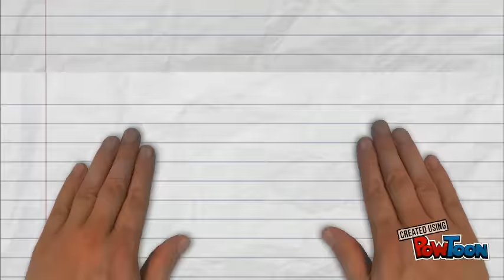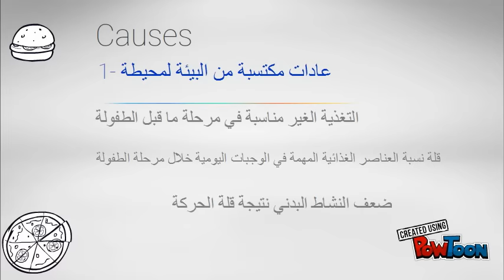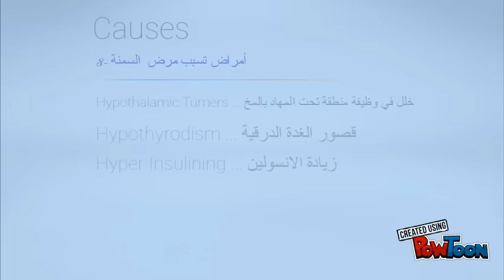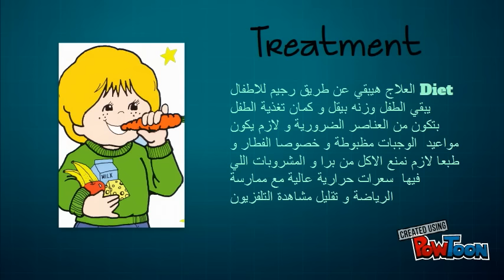مرض السمنه عند الاطفال - Nerds FPTU